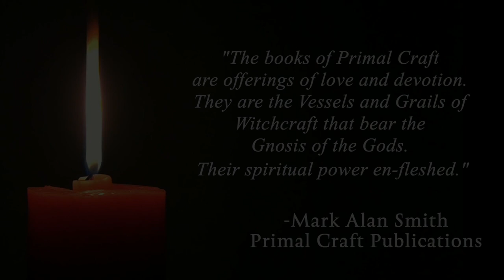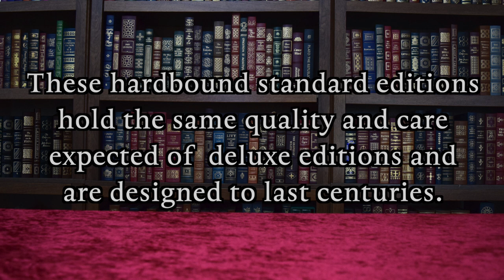Primal Craft Grimoire Collection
QUEEN OF HELL

THE WITCHBLOOD GRAIL: The Second Volume in the Trilogy, The Way of Sacrifice